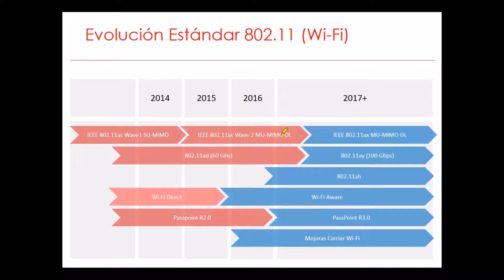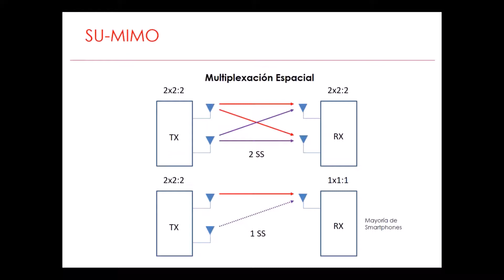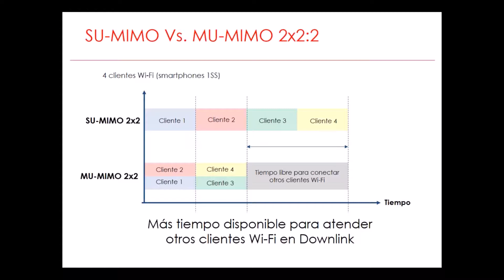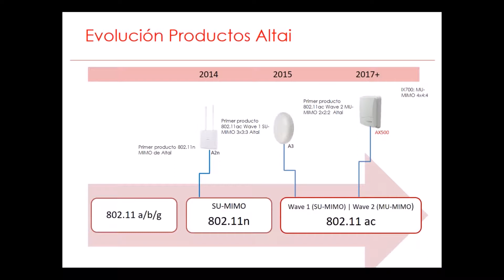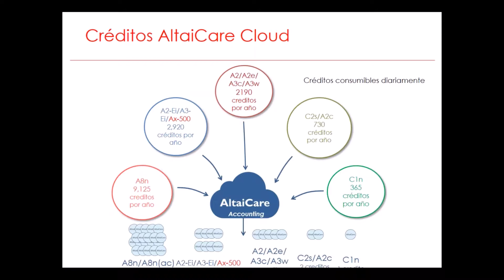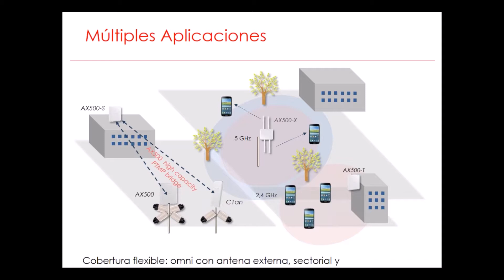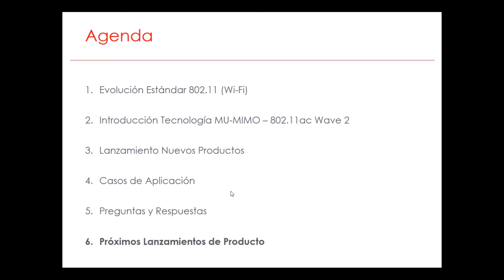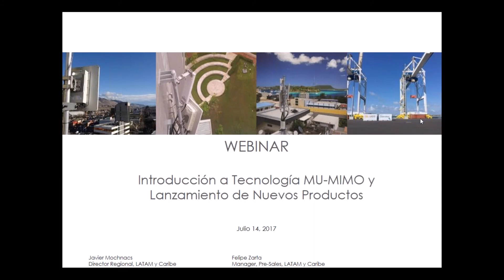Webinar – 2017 Altai Super WiFi New Product Introduction (Spanish)